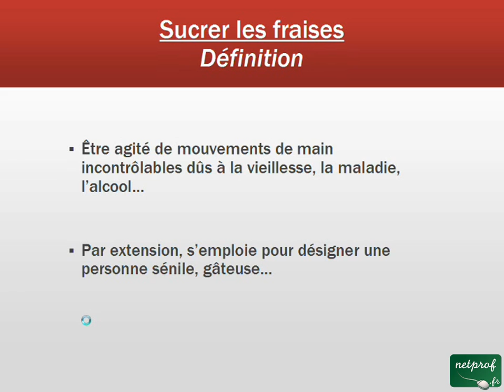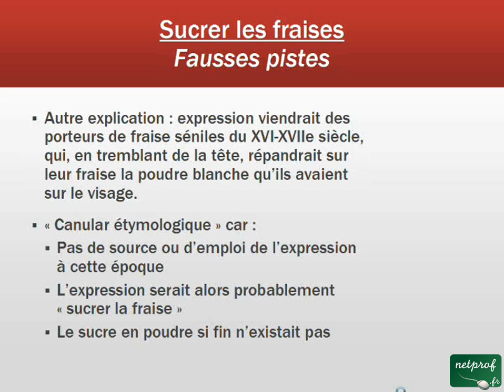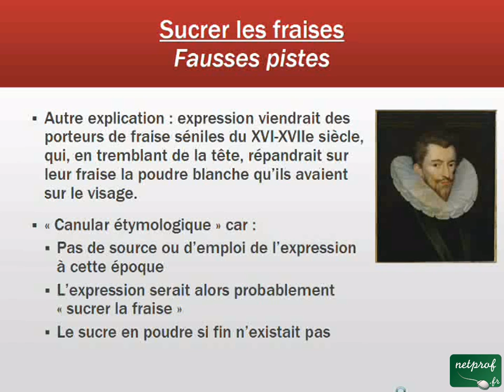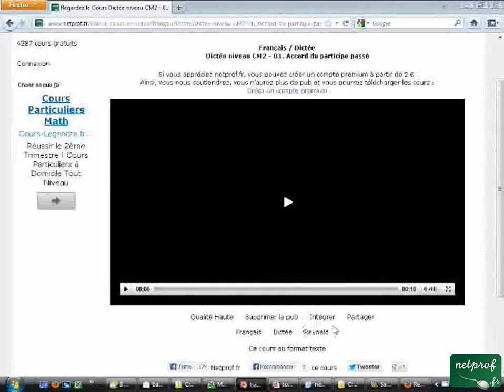Aux origines d'une expression - 001. Sucrer les fraises